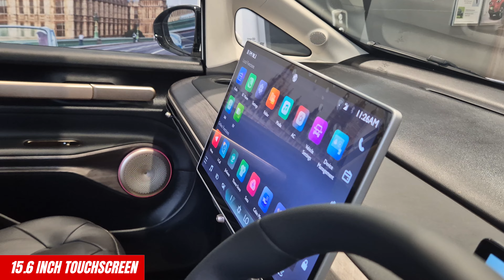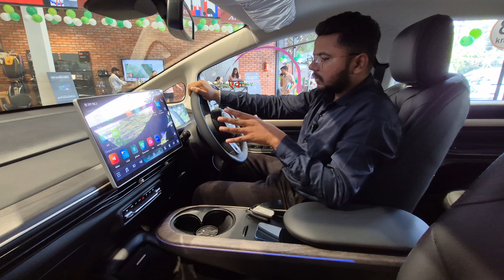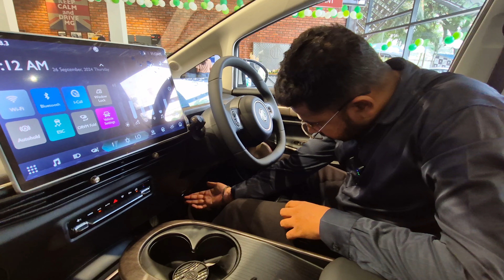MG Windsor EV Review | Comfort Test | Base V/S Top | Features | Pricing | better than rivals?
showroom addres~ AB Rd, Shree Nagar Main Colony, Anoop Nagar, Indore, Madhya Pradesh 452001

mg windsor ev
mg windsor
mg windsor ev range test
mg windsor ev base model
mg windsor 2024
mg windsor ev drive review
mg windsor variants explained
mg windsor Excite 2024
mg windsor ev
windsor ev vs nexon ev
windsor ev vs punch ev
Excite vs Essence
base vs top comparison
windsor ev base vs top comparison
mg windsor detailed walk-around
mg windsor detailed review
mg windsor detailed comparison
mg windsor ev pricing
mg windsor ev features
mg windsor ev comfort
comfort test of windsor ev
range of windsor ev
windsor detailed information
MG windsor information in hindi
detailed review of mg windor
comparison of windsor ev
mg windsor ev on road price
mg windsor,
mg windsor EV,
mg windsor ev in india,
mg windsor 2024,
mg windsor ev range test mg windsor review, mg windsor base model,
mg windsor ev battery rental,
mg battery as a service mg battery on Rent, mg baas program,
mg baas Scheme,
What is the cost of MG Windsor?,
What is the expected price of MG EV?,
What is the price of Windsor car in India?,
Mg windsor ev 3.5 per km, Mg windsor ev price with battery,
MG Windsor EV launch date,
Mg windsor ev variants,
MG Windsor EV vs Nexon EV,
MG Windsor EV Seating Capacity,
MG Windsor EV team-bhp,
Mg windsor ev essence price,
MG Windsor EV price Mg windsor baas,
Mg windsor ev baas,
Mg baas plan, MG Windsor EV interior,
Mg comet baas program MG Windsor EV launch date,
MG Windsor Petrol,
Mg windsor ev price with battery,
Mg windsor ev 3.5 per km,
Mg windsor ev vs nexon ev price,
Mg windsor ev vs nexon ev mileage,
Mg windsor ev vs nexon ev dimensions
MG Windsor vs Tata Curvv,
Mg windsor ev vs punch ev specs,
Mg windsor ev vs punch ev price,
Mg windsor ev vs punch ev mileage,
Mg windsor vs tata punch ev,
Mg windsor ev vs punch ev dimensions Mg windsor ev vs tata nexon ev,
Mg ZS EV baas program cost,
Mg baas program,
MG ZS EV price, MG Comet EV,
Mg comet baas program MG Windsor EV, Baas mg comet,
Mg comet ev baas,
top 5 best ev in India,
electric car for buying today,
tata punch discount,
tata nexon ev discount,
mg comet ev discount,
tata tiago ev discount,
tata punch ev new price,
mg ZS eV discount,